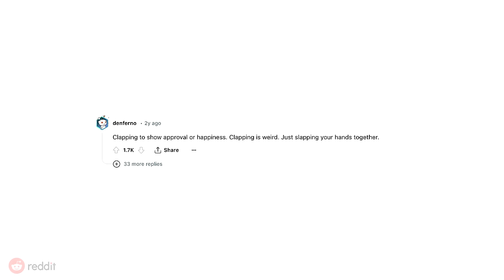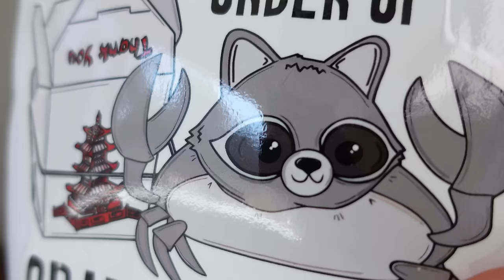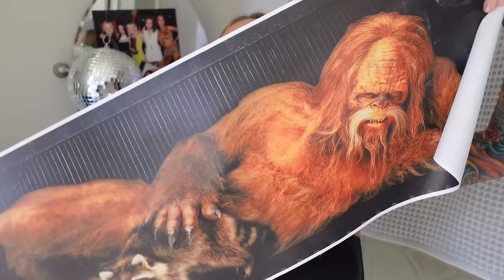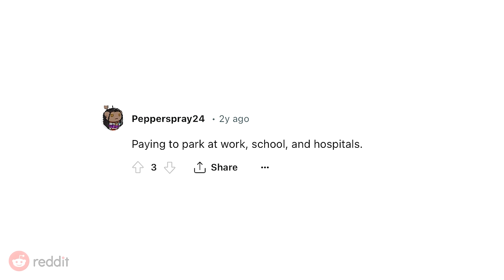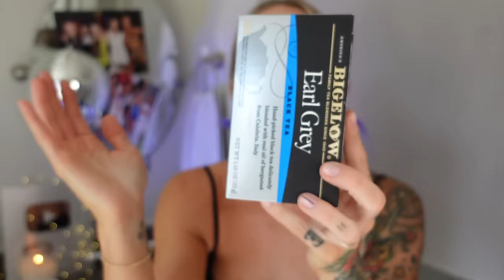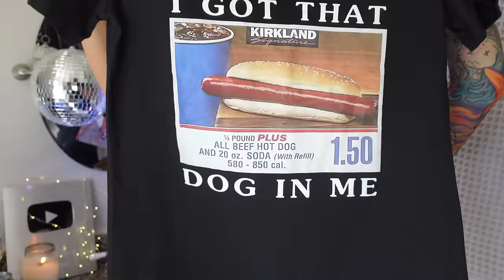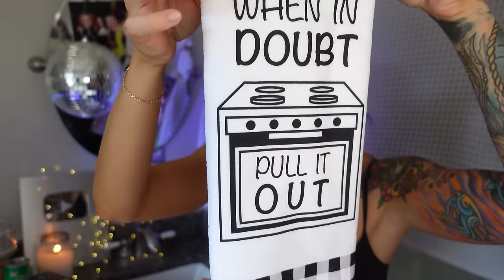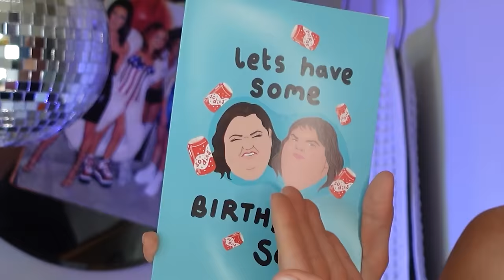ridiculous temu items + reddit reads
birthday sodies & sasquatch's pet raccoon!! unboxing temu's most ridiculous items + reading reddit temu's most ridiculous items + reddit threads on some of the most ridiculous things we do as humans.

✖️hair channel: @brittneealexushair